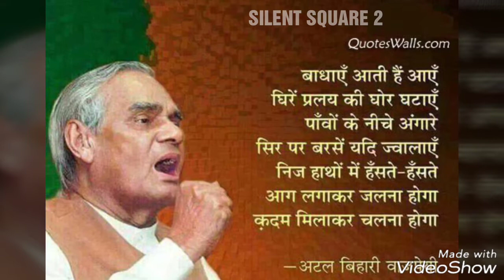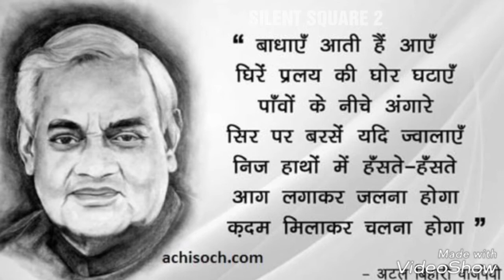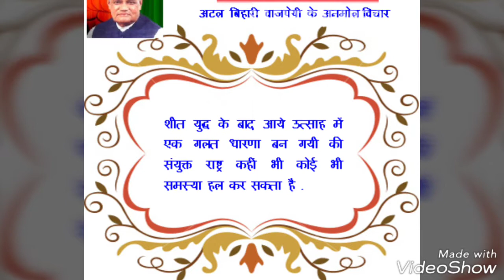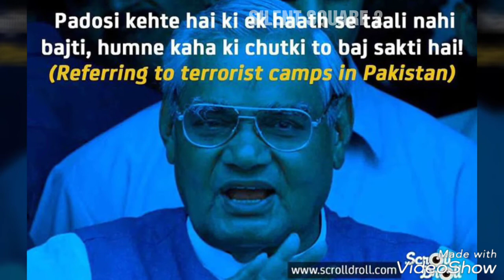A Real tribute to His Excellency Late. Sh. Atal Bihari Vajpayee 🇮🇳 || May his soul Rest in Peace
Tribute to Sh. Atal Bihari Vajpayee 🇮🇳